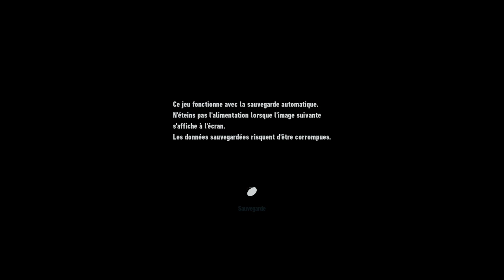SONIC FRONTIERS_2022 compétence recu